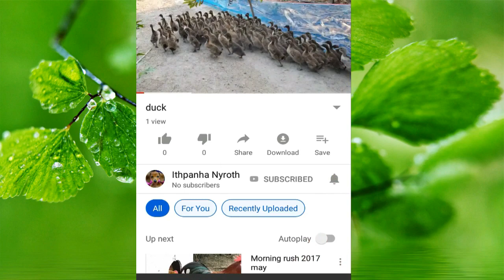Rural Dogs, Street Dogs Feeding Real Dogs Village! Dogs Meeting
The Ithpanha Nyroth is Rural And Village Pet to the top trending clips, most entertaining memes, and funniest animal videos YouTube.  Simply put, we think animals are the best ever.

I enjoy sharing videos of my village pet and countryside dogs.